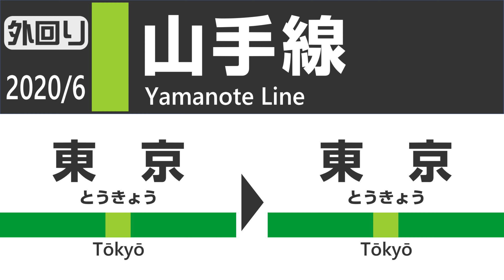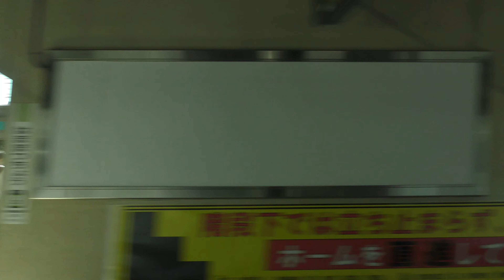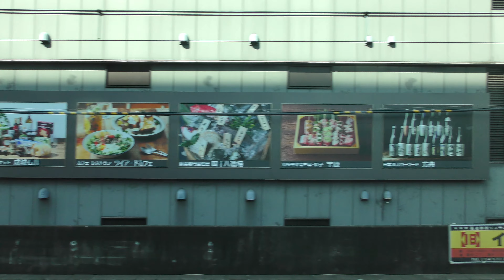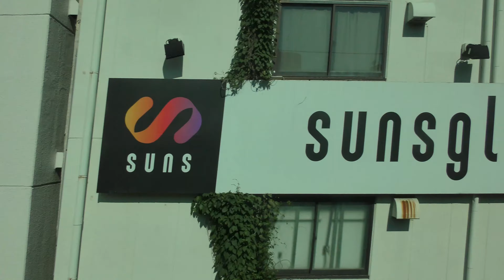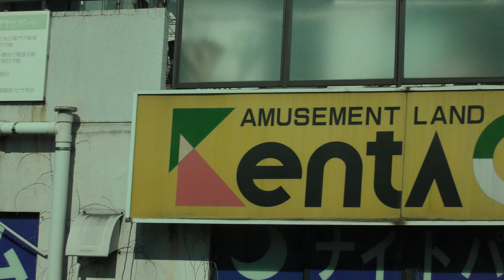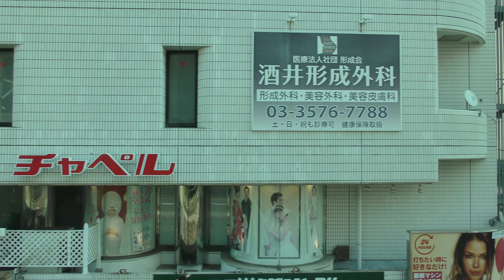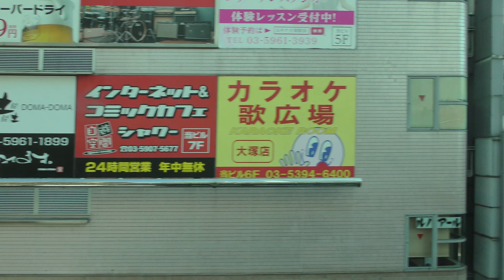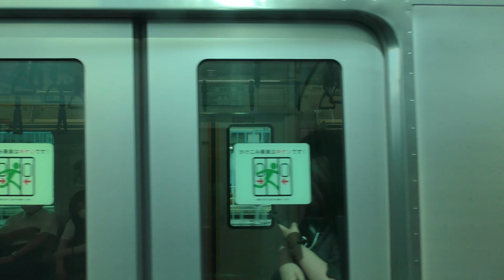2020【4K全区間車窓】山手線 外回り（東京→東京）JR Yamanote Line Train (from Tokyo to Tokyo)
2020年6月収録、山手線外回り、進行方向左側の４Ｋ画質車窓です。全区間、会話音がほとんど無く走行音等をお楽しみいただけます。収録車両はE235系0番台電車です。田端～東京間では京浜東北線と並走します。果たして先に東京駅に到着するのは‥？
This is the scenery of the train window of Japanese JR Yanote Line Outer Tracks Train.
‹停車駅›
0:00東京 Tokyo－2:00有楽町 Yurakucho－3:55新橋 Shimbashi－6:00浜松町 Hamamatsucho－8:15田町 Tamachi－10:32高輪ゲートウェイ Takanawa Gateway－12:29品川 Shinagawa－16:13大崎 Osaki－18:16五反田 Gotanda－20:35目黒 Meguro－23:04恵比寿 Ebisu－25:23渋谷 Shibuya－27:48原宿 Harajuku－30:09代々木 Yoyogi－32:10新宿 Shinjuku－34:40新大久保 Shin-Okubo－36:48高田馬場 Takadanobaba－38:40目白 Mejiro－40:57池袋 Ikebukuro－43:42大塚 Otsuka－45:45巣鴨 Sugamo－47:29駒込 Komagome－49:54田端 Tabata－51:40西日暮里 Nishi-Nippori－53:17日暮里 Nippori－55:14鶯谷 Uguisudani－57:50上野 Ueno－59:38御徒町 Okachimachi－1:01:29秋葉原 Akihabara－1:03:15神田 Kanda－1:05:27東京 Tokyo